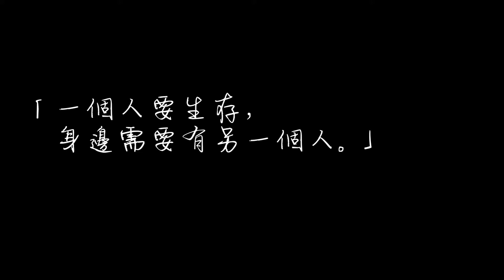【Sosad孖堡】其之六 - 陰影與回憶的並行線 Double Sad Burger EP06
螺絲砒對大春已經撤底失去信任，大春在探究如何在阿砒身上重拾人生光環時，
阿砒卻一步一步將大春推進垃圾堆，大春更看見自己不堪的過去...

主演：大春 Big Spring 螺絲砒 Lost Play 7X 7Shing